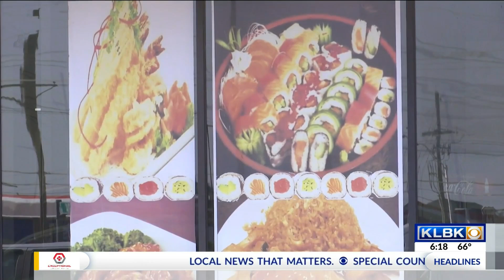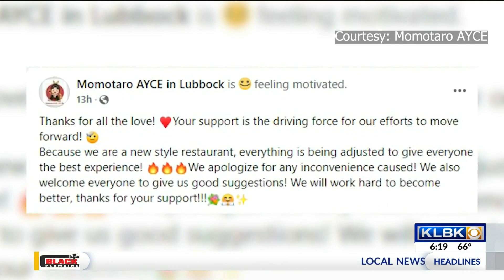Momotaro All-You-Can-Eat offers a taste of China to Lubbock